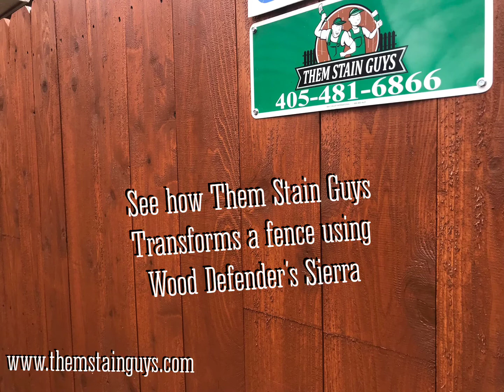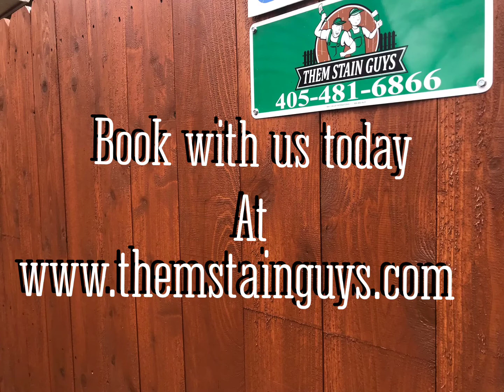Them Stain Guys | Before and After Wood Defender Sierra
Watch as Them Stain Guys transforms a fence using Wood Defender’s Sierra. Book with the best in the state and save $75!!